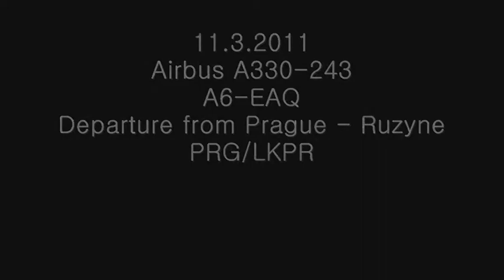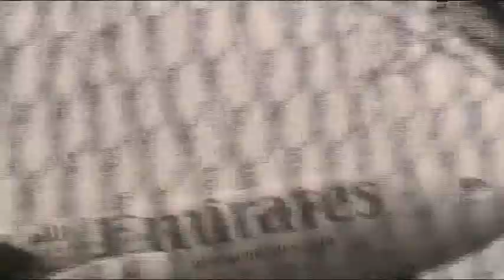Emirates Airbus A330 A6-EAQ departure from Prague - Ruzyne (PRG/LKPR)